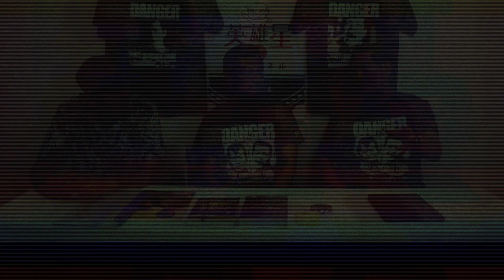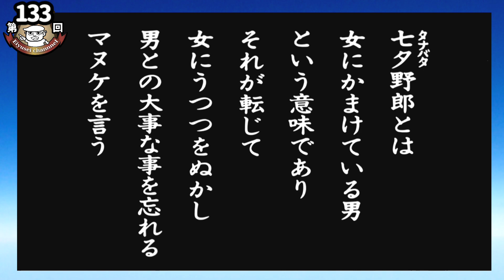第133回 白の柴田と赤の西、紅白衣装のビーバップ名コンビに迫る！【ビーバップハイスクール裏話】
柴ちゃんTV
今回はビーバップ名コンビの柴田と西が登場！
衣装合わせでの裏話やプライベートの様子も語っていただきました！

FM局で毎週放送！radikoで聴取可能！英雄星チャンネルで紹介できない懐かしのアニソンなどの音楽にスポットを当てた番組
コレクター若藤昌男と元マンガ家の中村タカシがマニアックにアクセル全開でお届けするwebラジオ！

♪ Neon Light /Warm Embrace/Valentine Day/Winter/Moon Flower/Beyond the Moon/Winter/Sweet SpringBig River/ラウンジライフ

ビーバップハイスクール 漫画 映画 キャスト アニメ テレビ ビデオ 動画 最終回 柴田 西 仲村トオル 清水宏次朗ドラマ ロケ地 逸話 トーク 今 現在 裏話 馬 シリーズ キャラクター 喧嘩 怪我 撮影場所 懐かしい 昭和 生まれ 年 チャンネル eiyusei talk